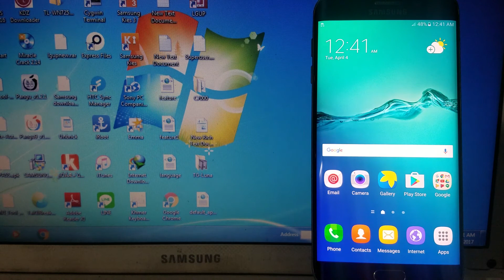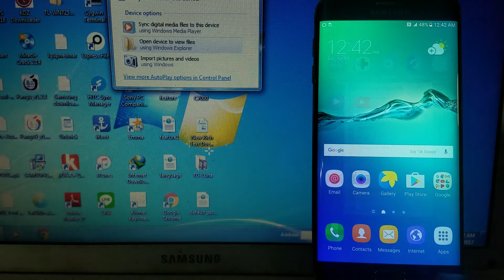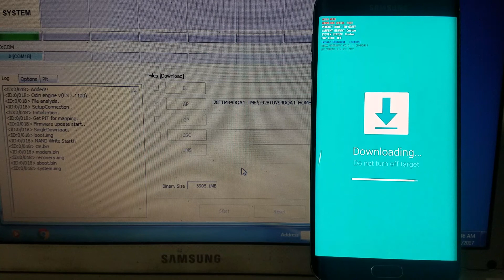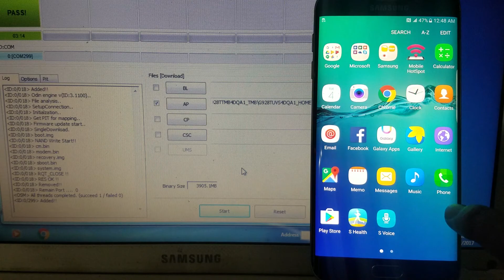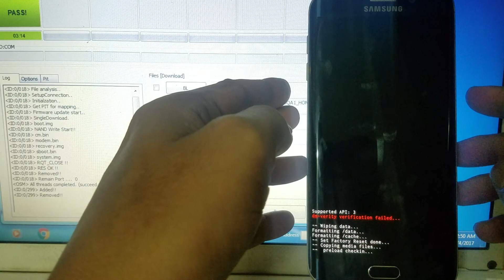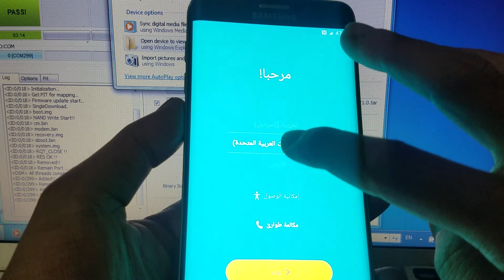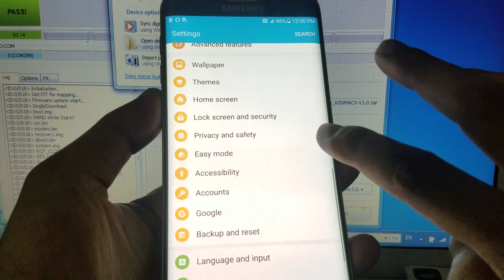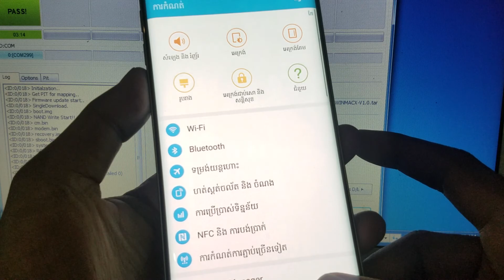Galaxy S6Edge+ (SM-G928T) with Multi-Languages on Official Firmware G928TUVS4DQA1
Samsung Galaxy S6Edge+ (SM-G928T) with Multi-Languages on Official Firmware G928TUVS4DQA1 by WINMACX:

* Flash by ODIN 3.10.7 or Up...
* Based on Official Firmware G928TUVS4DQA1
* Multi-Languages supported
* Added call redcorder
* Added shutter sound for CAMERA
* De-bloated all T-Mobile
* Removed T-Mobile logo
* Fixed DRK failed on Master Reset

*** Download link available for Gold Member Only